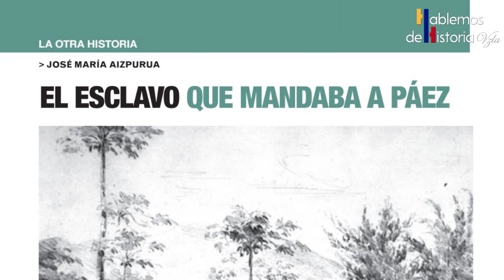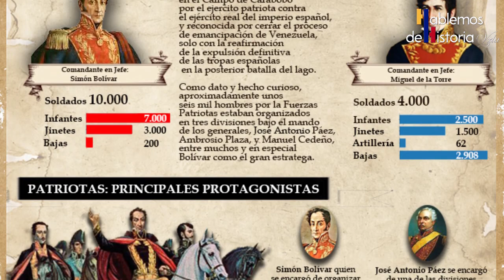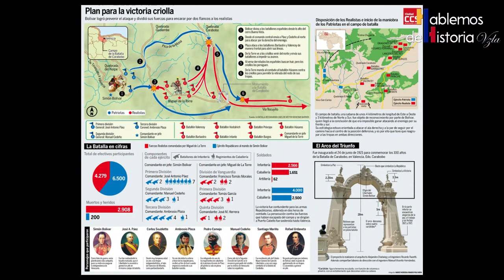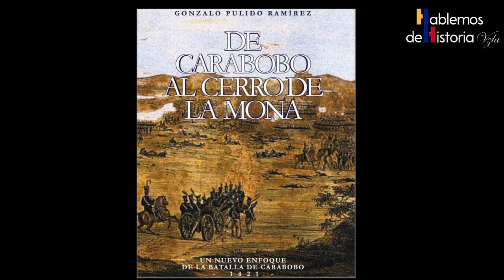Cap. 84 José Antonio Páez: DE PEÓN A GENERAL EN JEFE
Miniserie: Homenaje a José Antonio Páez a 150 años de su muerte

Conversamos con el Dr. Fernando Falcón, quien es el Director del Doctorado de Ciencias Políticas en la Universidad Central de Venezuela, especialista en Historia Política y miembro de la Academia de la Historia del Estado Carabobo, además de militar en situación de retiro.
Con en conversaremos sobre el General José Antonio Páez como un homenaje póstumo, al cumplirse 150 años de su fallecimiento.

Invitado:
Dr. Fernando Falcón
Historiador
Director del Doctorado de Ciencias Políticas de la Universidad Central de Venezuela
Miembro de la Academia de la Historia del Estado Carabobo

Conversatorios como este, son invaluables para la memoria histórica de nuestro país y sus ciudadanos, presentes y futuros, además de enriquecer los valores, objetivos, principios y contenido de este canal.

Capítulos Nuevos: Los Domingos 10am hora Venezuela

CRÉDITOS:
Productor y Moderador: Dr. Cipriano Heredia S.

VALORAMOS MUCHO UN LIKE si te gusto este vídeo, así YouTube se lo recomendará a más personas.

Agradecimientos:

Dr. Fernando Falcón
Historiador

Por haber aceptado nuestra invitación y habernos acompañado, brindándonos su tiempo y sus conocimientos para este capítulo.

Leopoldo Baptista Z.
Por su invalorable apoyo y aportes a nuestro canal.

Caracas Ciudad Plural
Por difundir nuestro contenido

A todos nuestros seguidores, quienes cada día con su constancia, fidelidad y aportes hacen posible la consolidación y mantenimiento de esta distinguida comunidad y el sueño de este canal, como lo es la difusión del conocimiento universal de la historia de Venezuela para todas las generaciones.

ESTE CANAL Y EL EQUIPO DE PERSONAS QUE LO CONFORMAN
 NO SE HACEN RESPONSABLES POR LAS OPINIONES Y/O CONCEPTOS
EMITIDOS POR LOS INVITADOS O PARTICIPANTES DURANTE LA EMISIÓN O REPRODUCCIÓN DE ESTE MATERIAL AUDIOVISUAL.

Muchas Gracias.